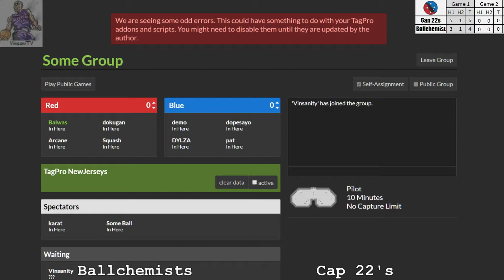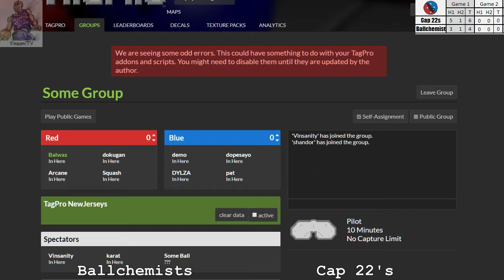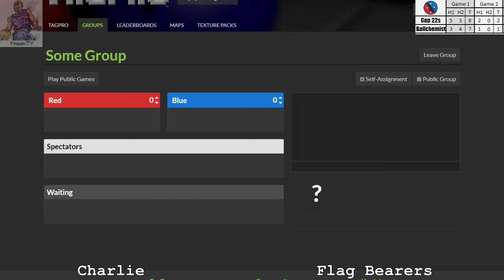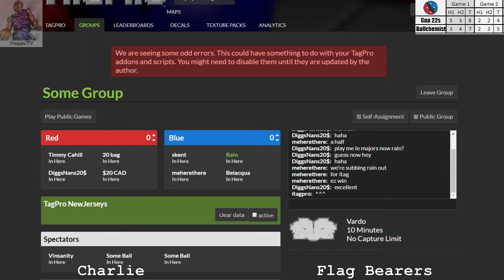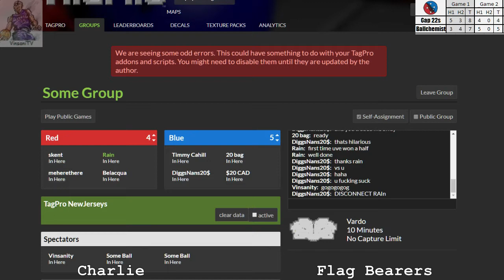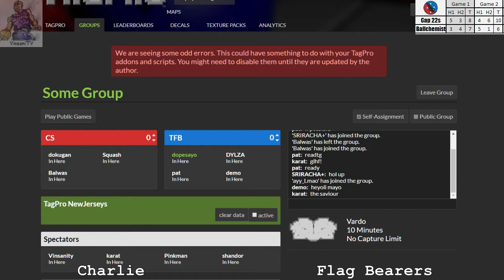OLTP SEASON 8 - WEEK5 - The Ballchemists vs The Cap 22's + Charlie Sheen vs The Flag Beaerers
OLTP SEASON 8 - WEEK5 - The Ballchemists vs The Cap 22's + Charlie Sheen vs The Flag Bearers

Maps are Pilot and Vardo